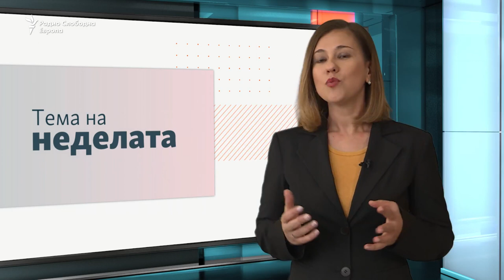Пчелите исчезнуваат, ќе нема што да јадеме?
Во моментов, на секој трет вид на пчели им се заканува опасност од истребување, а токму тие се од клучно значење за растителното производство. Научниците предупредуваат дека пестицидите, загадувањето, и климатските промени се меѓу заканите со кои се соочуваат инсектите кои опрашуваат, а тоа пак ги доведува во опасност екосистемите и производството на храна.